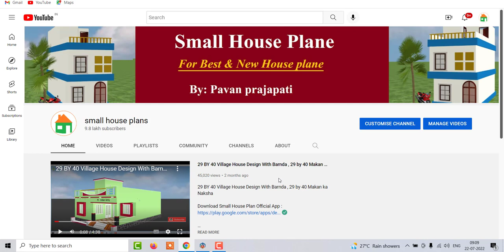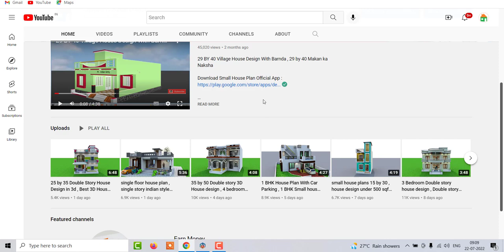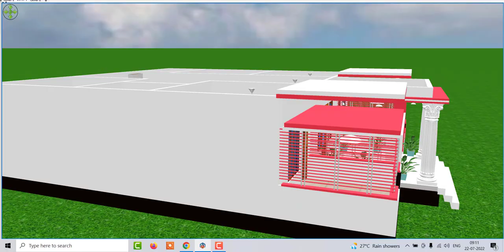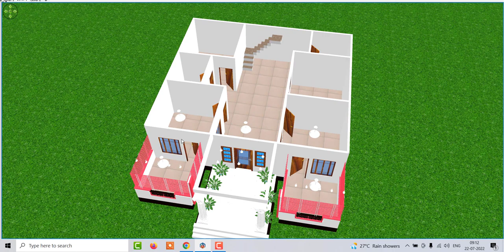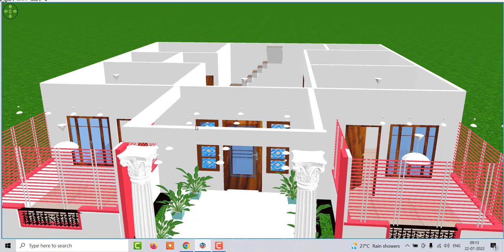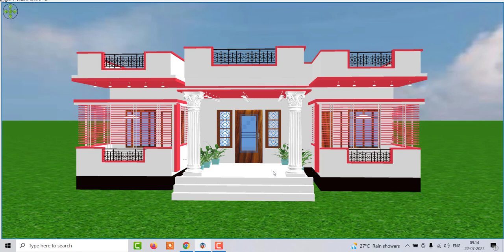4 Bedroom Village House Design Indian style , Village House Plan in 3D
4 Bedroom Village House Design Indian style , Village House Plan in 3D